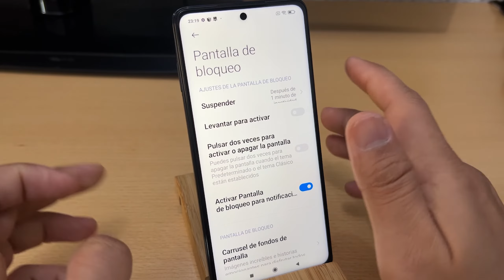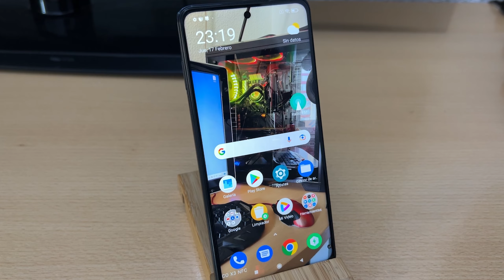Como Aumentar el Tiempo de Pantalla Encendida en Xiaomi POCO X3